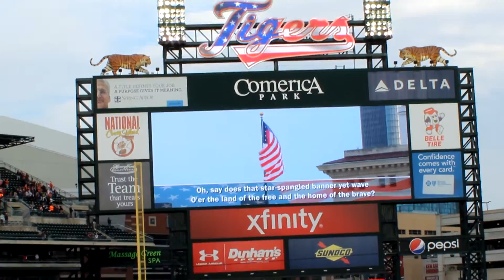National Anthem - Detroit Tigers game - by the Detroit Lutheran Singers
National Anthem by the Detroit Lutheran Singers at the Detroit Tigers game, Comerica Park. May 14, 2013.